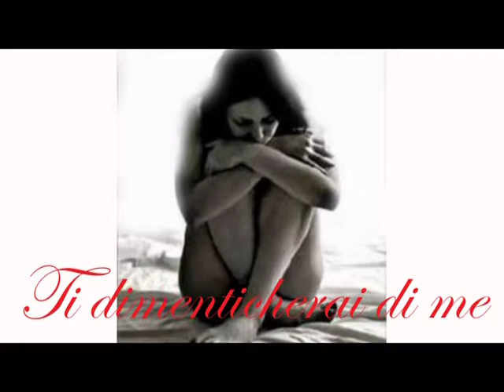Pierino Rinaldi "Ti dimenticherai di me"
Canzone dell'album "Il vento dell'amore" del 2014.